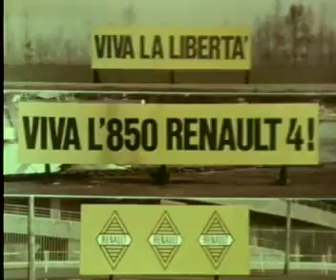Automobile 850 renault 4 Viva la libertà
Spot Automobile 850 renault 4 Viva la libertà